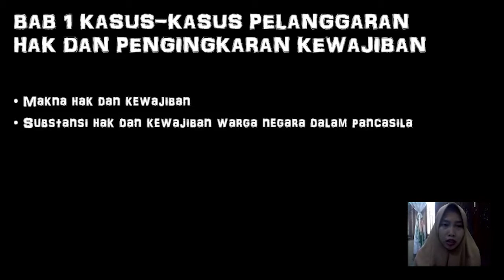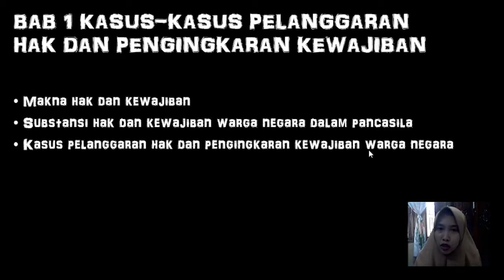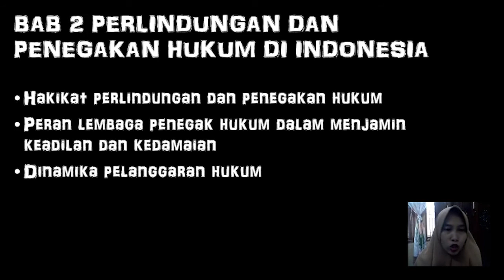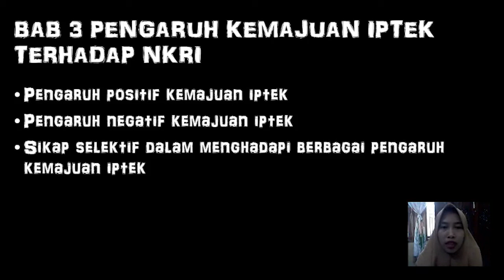XII PPKN PERTEMUAN KE 17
Pembelajaran Jarak Jauh Mata Pelajaran PPKN Kelas XII Pertemuan ke-17